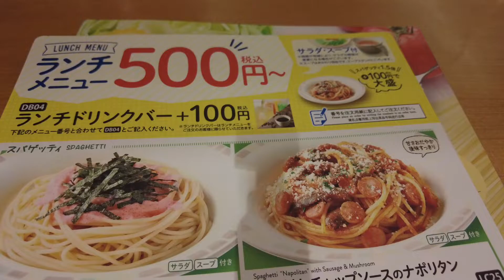（サイゼリヤ）ランチメニューの「自家製ケチャップソースのナポリタン（大盛）を食べて来ました！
説明ブログ

サイゼリヤはやっぱりコスパ良いですね！気軽に食べれる良さがいつもお客さんが多い理由なのでしょうか。詳細等はブログ内にて。